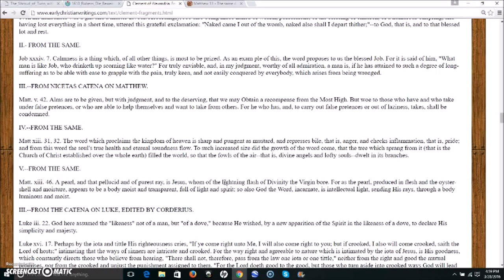The Shroud, The "Miracle" & The Birth Of A Religion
I discuss the conclusion of my year plus research on The Shroud of Turin.  Sometimes the evidence leads you to places even you don't believe.  A perceived miracle about 2000 years ago led to the birth of Christianity.

Video clip uploaded under Creative Commons Lic.